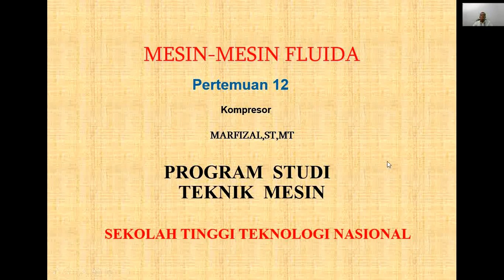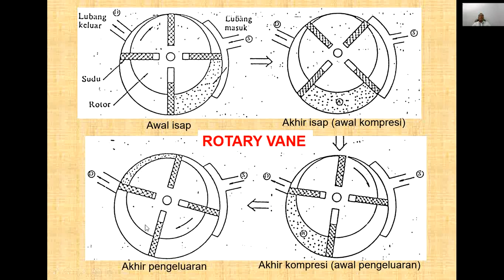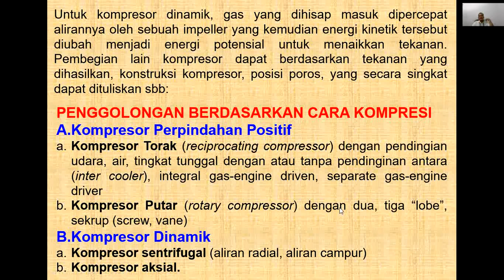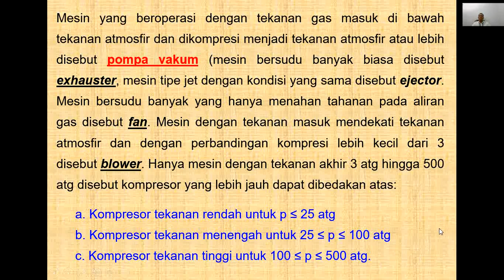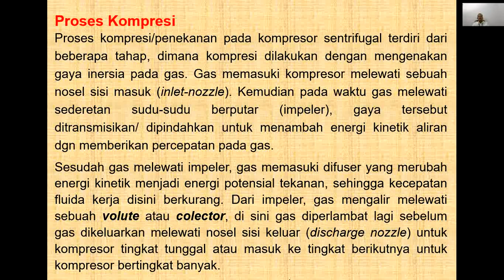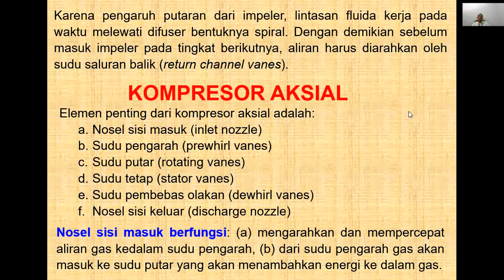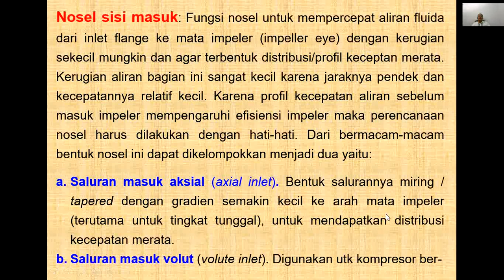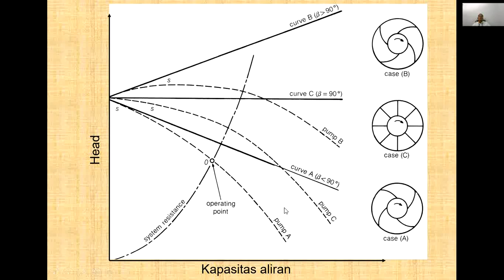Pertemuan XII Mesin Mesin Fluida